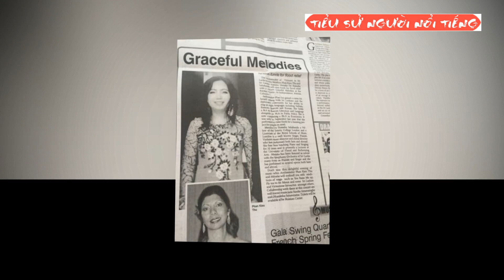Tiểu Sử Tiến Sỹ Phan Kiều Thu – Nữ Đại Sứ Xinh Đẹp Giữ Cương Vị Tổng thư ký Kế hoạch Colombo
Tiến sỹ Phan Kiều Thu, Tổng thư ký Kế hoạch Colombo là nhà ngoại giao chuyên nghiệp.
Đại sứ Phan Kiều Thu, sinh tháng 11/1971 Nguyên quán tại Tùng Ảnh, Đức Thọ, Hà Tĩnh. Sinh ra tại Hà Nội trong gia đình có bố là ông Phan Doãn Nam nguyên Trợ lý Bộ trưởng ngoại giao.
Tiến sỹ Phan Kiều Thu, là học sinh khoá 1 trường Hà nội Amsterdam ( Amser 1). Bà tốt nghiệp khoa Tiếng Nga và văn học Nga trường ĐH Ngoại ngữ Hanoi nay là ĐH Hà Nội. Thạc sỹ chính sách công tại Học viện Phát triển Hàn Quốc tại Seoul Hàn Quốc, Tiến sỹ kinh tế tại Đại học Colombo ở Colombo, Sri Lanka.
Tiến sỹ Phan Kiều Thu, bắt đầu làm việc tại Bộ ngoại giao Việt Nam tháng 1 năm 1998 với tư cách là chuyên viên Vụ Châu Á 2, nay là Vụ Đông Nam Á, Nam Á và Nam Thái Bình Dương.